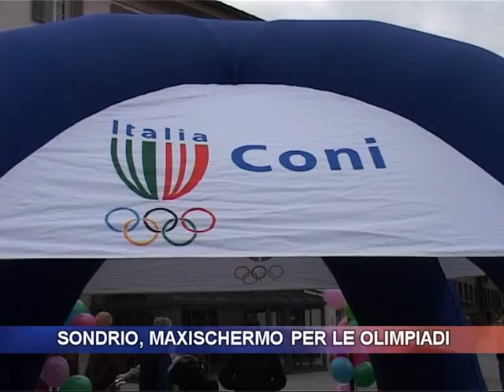Sondrio, maxischermo per le olimpiadi